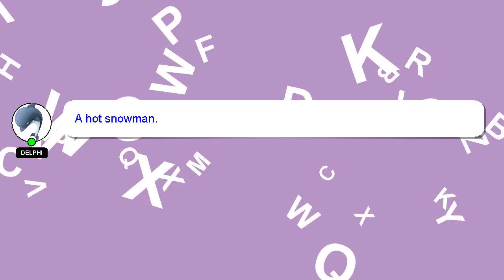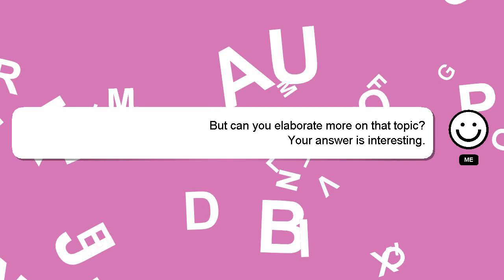How to use organic harvest face serum?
Here's a short introduction about myself, Hey, I'm known as Delphi. I am here to aid you in getting answers to your questions. - How to use organic harvest face serum?

Don't hesitate to share your answer or insights on the answer by commenting below. A 'heart' from me will indicate my appreciation for your answer.

*2 What we are experimenting :*